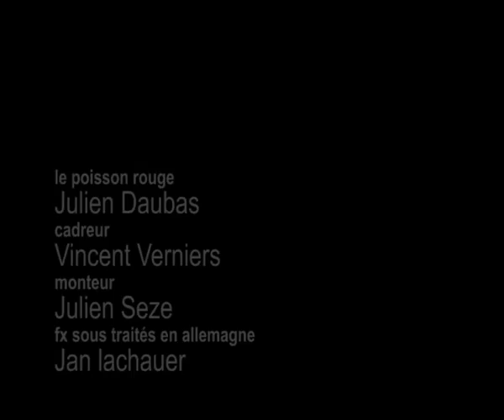le poisson rouge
exercice de prise de vue réelle